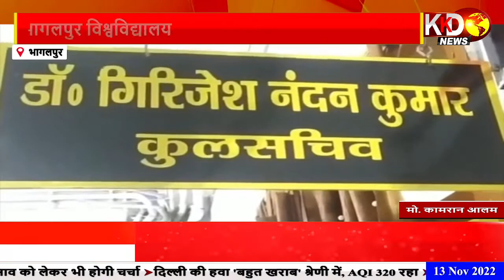किसानों की धान की फसल हुई बर्बाद | BULLETIN | Bihar | KKD NEWS LIVE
बिहार के समस्तीपुर जिले से है. जहां मुखिया, वैज्ञानिक, कृषि अधिकारी की उपस्थिति में गौसपुर सरसौना पंचायत भवन पर किसानों के बीच जुलाई में 5 सौ पैकेट बीज बांटा गया... किसानों ने पूरी मेहनत से अपने- अपने खेतों में धान लगाया